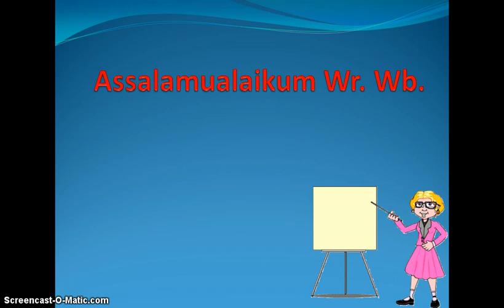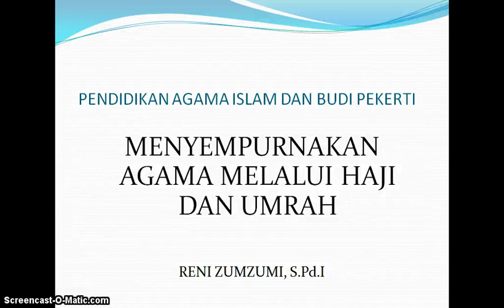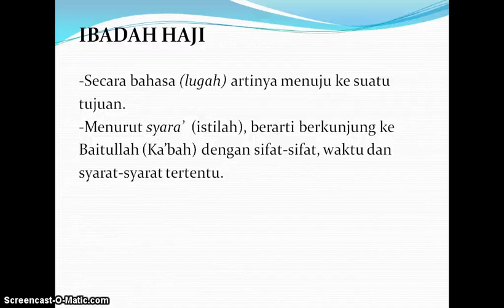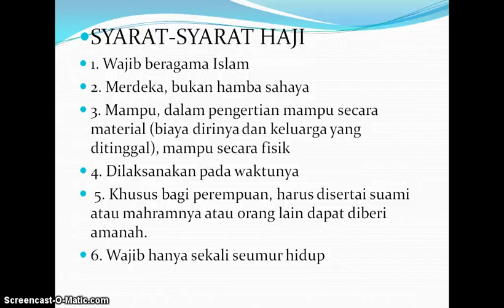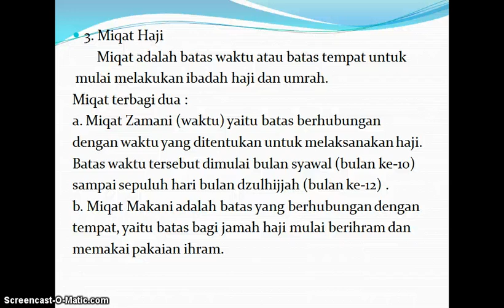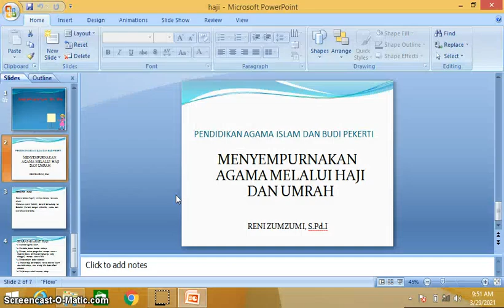PENDIDIKAN AGAMA ISLAM KELAS X SEMESTER GENAP-PERTEMUAN KE-11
OLEH: Reni Zum-zumi, S.PdI
MATERI :  HAJI